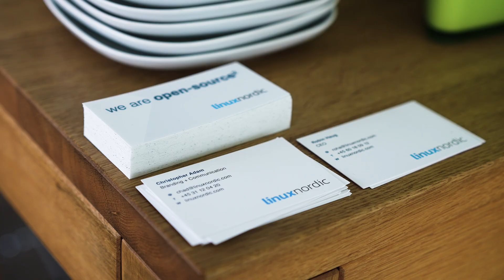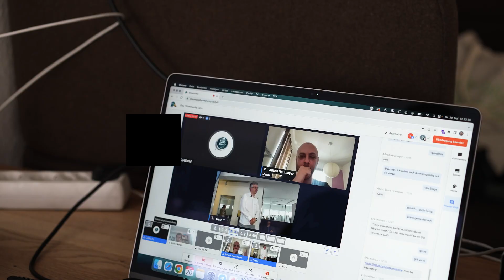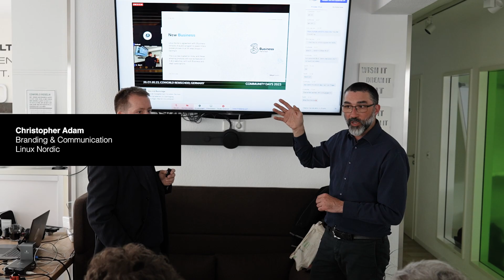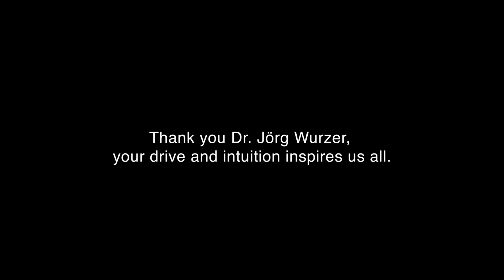Volla Community Days 2023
Special THANKS to our dear partners from @LinuxNordic for this great summary of the Volla Community Days 2023! They were characterized by a terrific atmosphere, creativity and innovation. Up to 30 users, developers and partners participated on-site and well over 300 via live broadcast and our Telegram chat. Guests from Denmark, Finland, the Netherlands and the USA came and made the international Volla community visible and tangible.